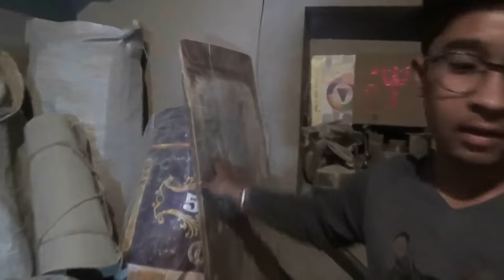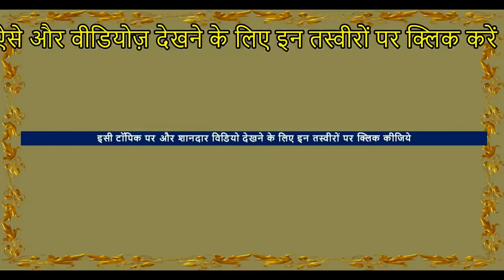Indian Sword Cover Making : तलवार की म्यान ऐसे बनती है - तलवार बाज़ार Sword Shop India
This educational video shows How to make Indian Sword Sheath or scabbard ( Sword Holster )  .  The person interviewed is the  manufacturer and supplier of  Rajasthani Traditional Designer Weapons in Jodhpur, Rajasthan, India
where you can buy indian traditional weapons .the boy is sells swords , knives, khanda, khalsa kirpans with mayan ( sheath )  and telling the prices of swords and other arms & armour. nihang sword, khanda, Scabbard, dagger, lathi, folding gupti, katar, axe, shield, finger punch,Punjabi  sword ( desi talwar) & Damascus steel Knives . The weapons manufacturers factory  are in Punjab, ( Sirohi) rajasthan .  They bring the weapons from these factories.
These ancient  weapons shows Punjabi  art and craft . You do not need license for these weapons as they are not sharp. It is legal to keep blunt weapons in india. keeping sharp swords is illegal.
The swords  were famously used in wars by Mughal , Maratha , Sikh & Rajput Kings of india. like Maharana Pratap, Amar Singh Rathore, Rana Sanga,  Shivaji Maharaj , maharana Ranjeet Singh  . Now these jewelled weapons with decorations are on sale for wall hanging. These swords have grand cover with Gems and  stone embedded on them and having silver painting on swords. Bo staff is used in silambam and karra samu. you can buy These antique swords Shops ( talwar ki dukan ) are in Ajmer Balotra Horse market , And Pushkar Market( Ajmer), Sirohi  , nanded  ( Maharashtra ) & jodhpur also. ये तलवारें तलवारबाजी के खेल और शादी और सजावट के लिए हैं . These swords are for religious purpose, training , sports, and show decoration and wedding . तलवार चलाना सीखने के लिए ये तलवार सही हैं क्यों कि इनमे धार नहीं होती | तलवार की फोटो की भी पूजा होती है ..

This is vlog.  This video is not the sale of advertising, sponsorship, or promotions . We do not charge for the showing the product.  The objective of this video is  educational purposes for people. We are unaware and not responsible for prices ,This video is shot at their location. Take care while dealing with anyone and do wisely.

► Location – Surajmal shri kishan Chauhan, Ada bazar, Jodhpur, (Rajasthan, India )